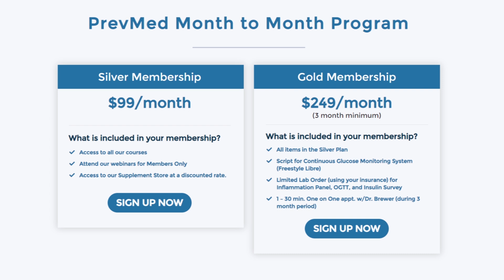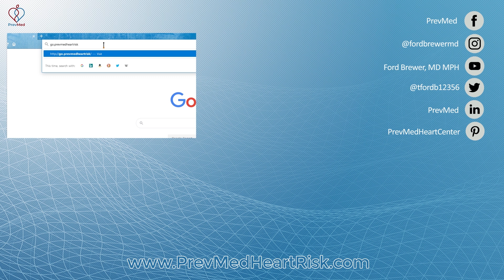Coronavirus Without Symptoms?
ABOUT THIS VIDEO: One of our viewers asked, "Is there a way a person can be infected and remain without any symptoms at all?" Let's talk about asymptomatic COVID transmission and "super spreader" in coronavirus spread.